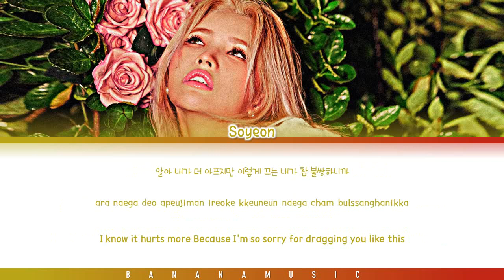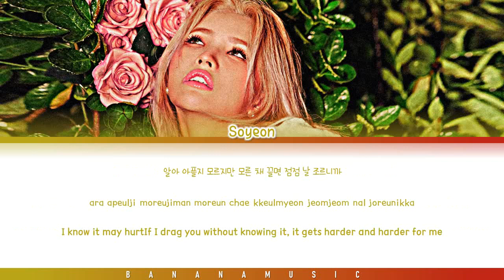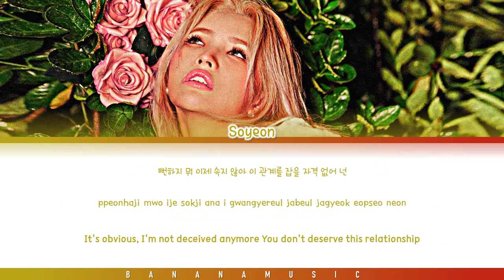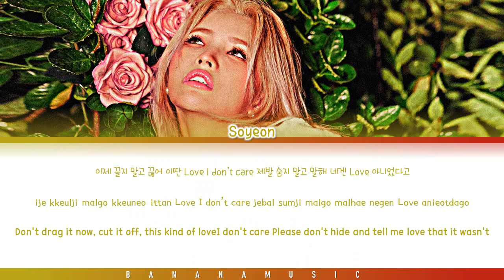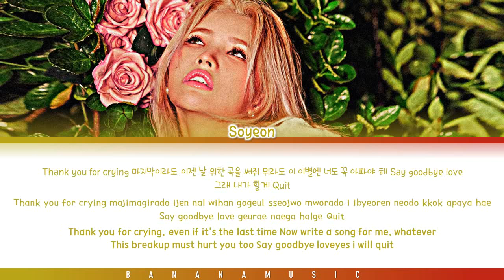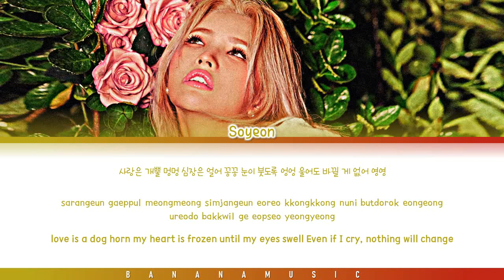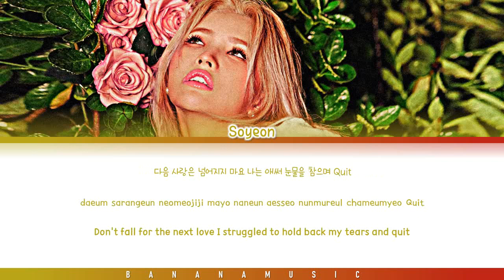[1Hour Loop] JEON SOYEON 'QUIT' Lyrics (전소연 QUIT가사) (Color Coded Lyrics)